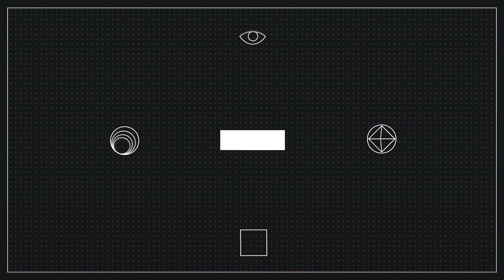DESTINY "NIGHTFALL / CRUCIBLE WITH VIEWERS" LIVESTREAM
⇒Stream Rules:
1. Be Respectful
2. Self Promo is a No-No!
3. No Political or Religious Discussion
4. Don't spam, wait for cheddar to respond... plz.
5. Keep CAPS for big events and hashtags
6. No explicit language
7. Links are not allowed